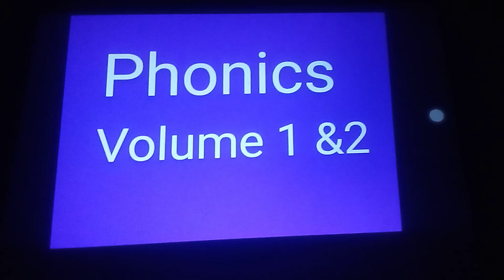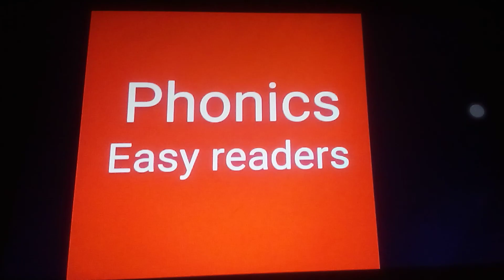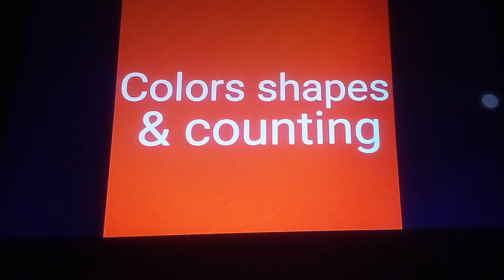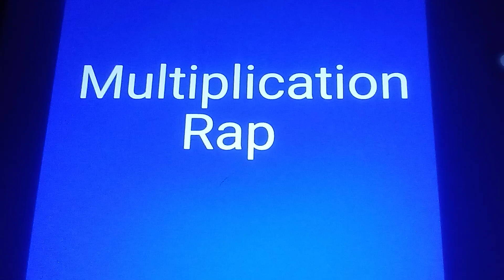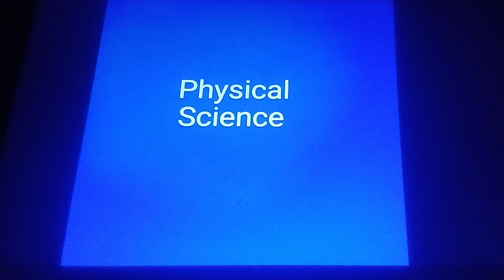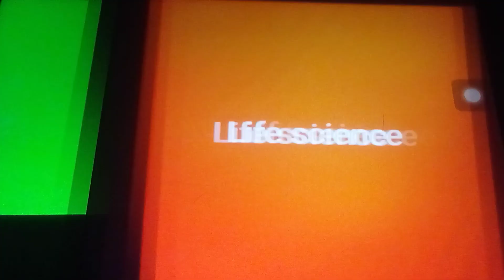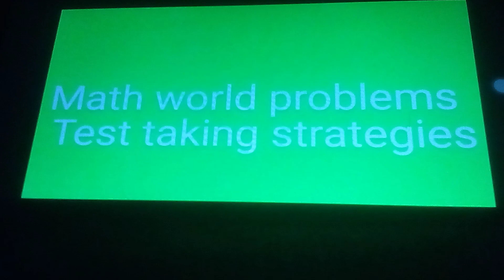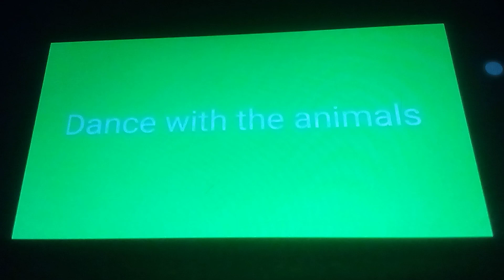Rock n learn titles cards